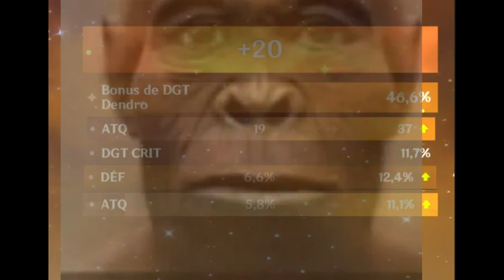Je hais les artefacts de genshin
jsp